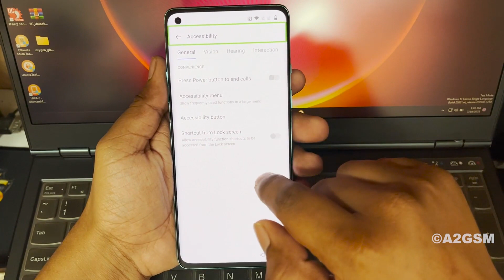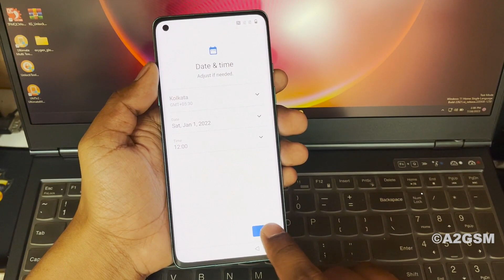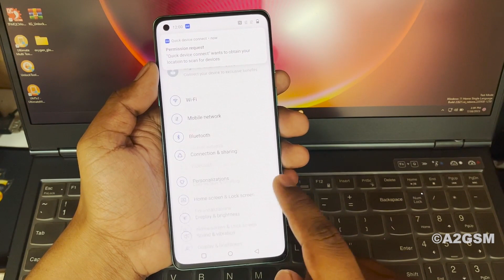OnePlus 8 Google Account FRP Bypass 2023 | OnePlus Android 11,12 FRP Unlock without PC | A2GSM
In this video, I will show you how you can bypass/unlock the Google Account FRP Lock of the OnePlus 8 without a PC. This method is working on all OnePlus Phones running Android 11,12.

✅Web (Download Firmware, Flash Tools, Drivers, and Much more.. Free for Everyone)
✅GSM Unlock Tools (FRP Tools, iCloud Tools, Crack Tools)
✅Flash Files(Stock ROM) (Oppo, Vivo, Realme, OnePlus, IQOO Original File)

✅ Box/Dongle Activation and Credits are Available at a Low Price. iPhone iCloud Serial Register on good Price. Bulk order more discount. Contact Telegram.